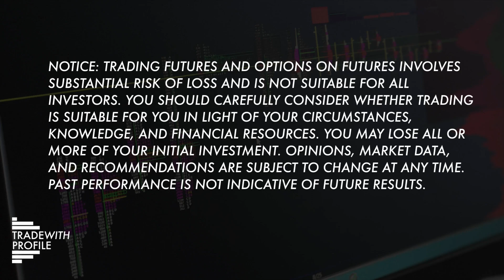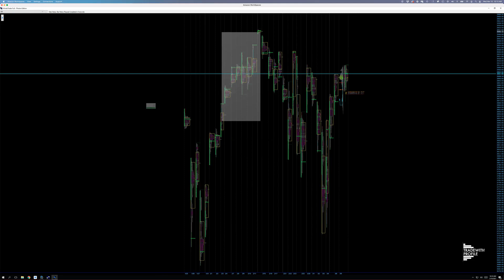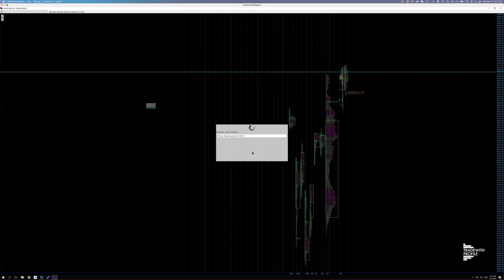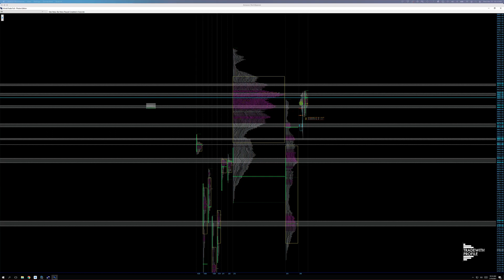PROFILING PRINCIPLES: Using Merged Profiles to Find Key Levels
Merging profiles is a way to identify key areas of interest to the auction which you can incorporate into your trading plan.

Check out WindoTrader analysis platform: windotrader.com